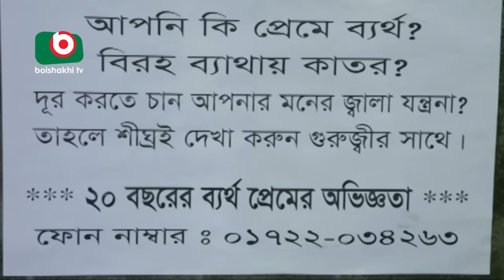Comedy Natok | Joy Guru | Zahid Hasan, Badhon, Tofahasan, Sheli Ahsan, Noyon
Comedy Natok | Joy Guru.
Cast: Zahid Hasan, Badhon, Tofahasan, Sheli Ahsan, Noyon.